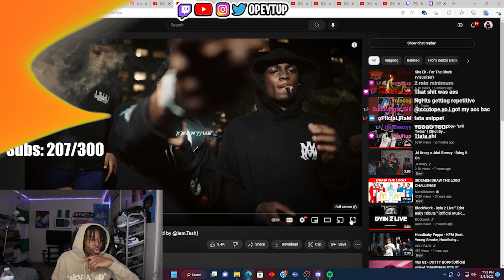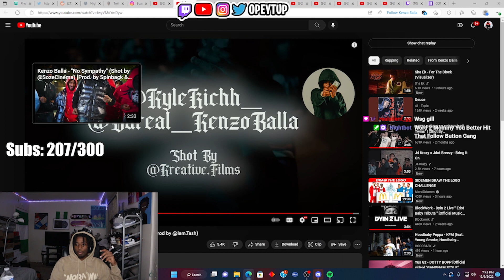OpeyTup Reacts To Kenzo Balla x Kyle Richh - PSA (Shot by @Kreative.Films) (Prod